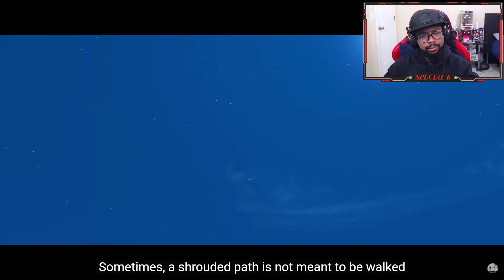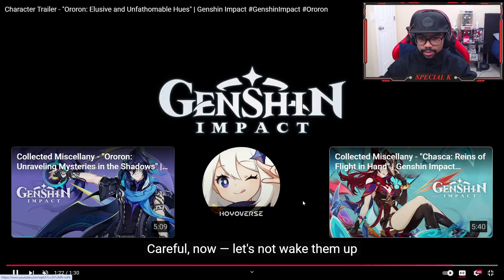THE BEAT DROP WAS CRAZY! "Ororon: Elusive and Unfathomable Hues" REACTION | Genshin Impact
Character Trailer - "Ororon: Elusive and Unfathomable Hues" was honestly like a 5 star trailer!

Character Trailer - "Ororon: Elusive and Unfathomable Hues"
genshin impact 5.2, Character Teaser - "Chasca: Love and Peace"
ignition Teaser: A Name Forged in Flames
natlan teaser
Ntalan characters reaction
natlan characters
Natlan Preview Teaser - Need a Hand?
capitano genshin
mavuika genshin
Character Trailer - "Mualani: The Ultimate Sightseeing Experience" | Genshin Impact
Chasca teaser reaction
chasca teaser
chasca trailer
chasca teaser trailer
chasca
chasca teaser trailer reaction
orron trailer
ororon trailer reaction